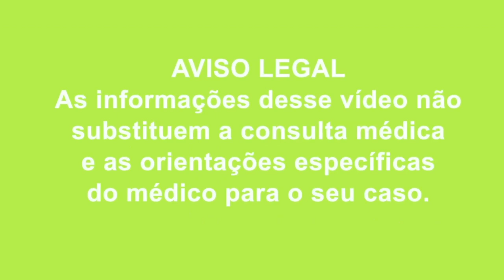COMER ESSA FRUTA É PERIGOSO NA GRAVIDEZ?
Essa fruta é perigosa na gravidez?

Referências:

Healthline. Is It Safe to Eat Papaya While Pregnant?

Adebiyi A, Adaikan PG, Prasad RN. Papaya (Carica papaya) consumption is unsafe in pregnancy: fact or fable? Scientific evaluation of a common belief in some parts of Asia using a rat model. Br J Nutr. 2002 Aug;88(2):199-203.

Kaiser Permanente. Pregnancy: Avoiding Papaya.

Anmum. 3 fruits to avoid during the first trimester of your pregnancy.

Sumanth Meera, K Ugendra. Effect of unripe carica papaya on uterus. Int J Res Ayurveda Pharm 2013; 4(3).

Airaodion I et al. Carica papaya Leaves Might Cause Miscarriage. Asian Research Journal of Gynaecology and Obstetrics 2019;2(2), 1-9.

Abdulazeez A et al. Effect of fermented and unfermented seed extracts of Carica papaya on pre-implantation embryo development in female Wistar rats (Rattus norvegicus). Scientific Research and Essay Vol.4 (10), pp. 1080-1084, October 2009.

Sintaha, Mariz. Review on health effects of foods avoided by literate bangladeshi women during pregnancy. World Journal of Pharmaceutical Research Vol 4, Issue 1, 2015.

Memudu AE, Oluwole TJ. The contraceptive potential of Carica papaya seed on oestrus cycle, progesterone, and histomorphology of the Utero-ovarian tissue of adult wistar rats. JBRA Assist Reprod. 2021;25(1):34-43.

Vídeos sugeridos:

COMO BAIXAR A PRESSÃO ARTERIAL EM 5 MINUTOS SEM REMÉDIOS, SEM TOMAR NADA E SEM RECURSOS EXTERNOS.

7 ALIMENTOS PROIBIDOS PARA QUEM NÃO QUER MORRER DE COVID (o sétimo é o pior deles)

E BAIXE GRÁTIS O E-BOOK COMIDA É  REMÉDIO